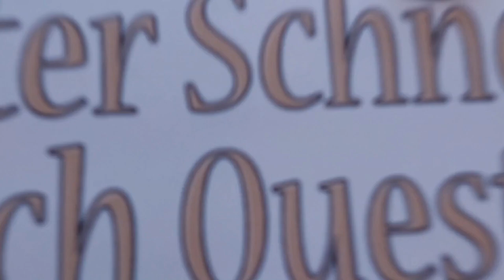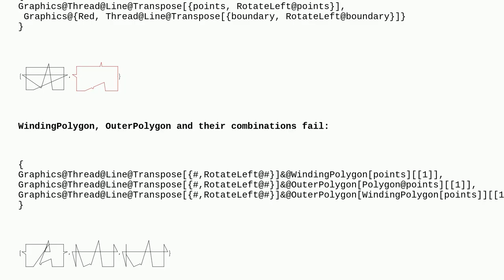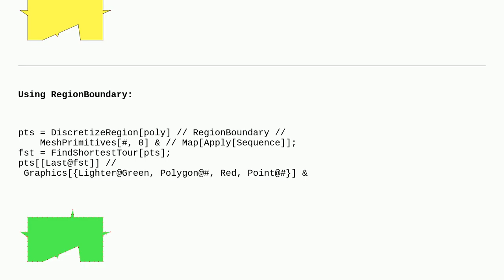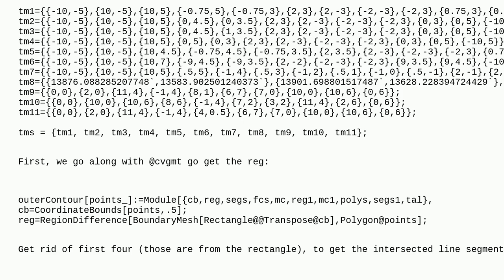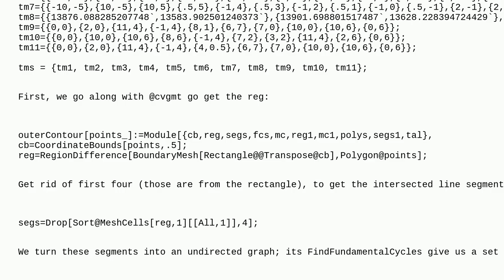Mathematica: Find Outer Boundary Of A Non-Convex Self-Intersecting Polygon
Find Outer Boundary Of A Non-Convex Self-Intersecting Polygon

A special thanks goes out to the community

  polygons regions geometry computational-geometry